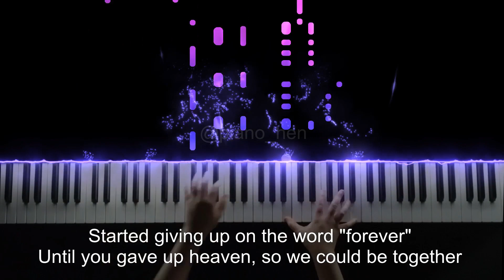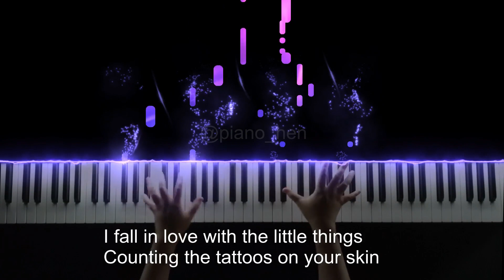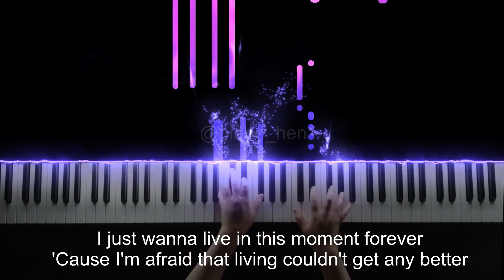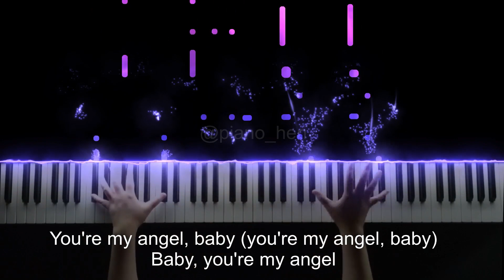Angel Baby - Troyen Sivan Piano Cover | Piano Tutorial with lyrics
Hello ✋ I will continue to upload songs. You can comment if you have song request or sheet music I may have to shared 💞